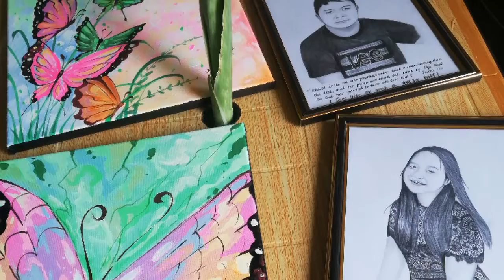''MY WORKS OF ARTS'' BY; JAYPEE SIBAG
MY LIST OF MY PAINTINGS,,,,
JAYPEE SIBAG ARTS & DESIGNS..